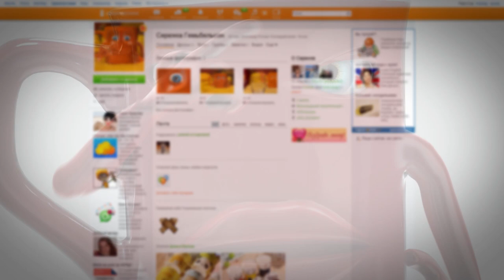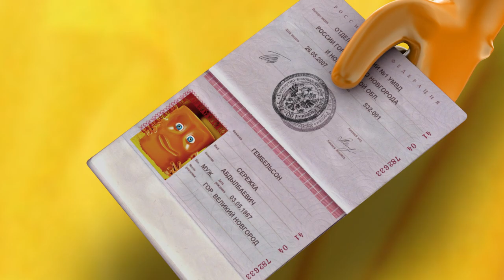Кредит по чужому паспорту. PapaCup series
Papa Cup series: Взять кредит может каждый дурак. Вопрос в том, как взять его правильно. А правильно - это взять его по чужому паспорту. Это легко! Нужно найти кого нибудь, похожего на вас... Верь в удачу! Стань богаче!

Music used Creative Commons 3.0 with attribution:
Main theme: "Delusion 32" from source | Rock P&B
Intro: "Rock Intro 2" from source | Rock P&B